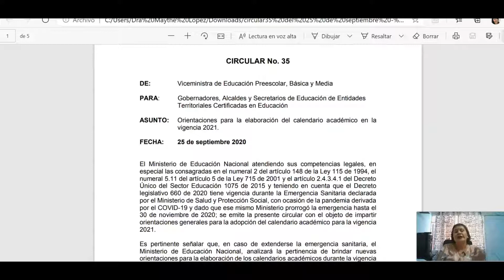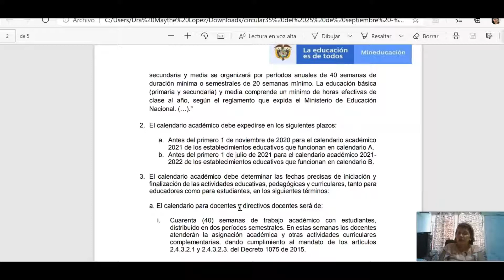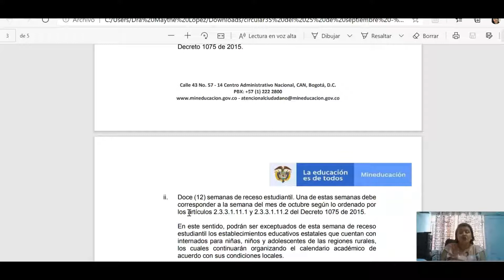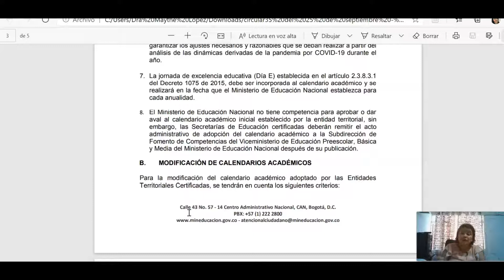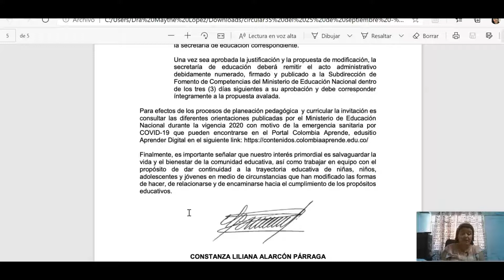CALENDARIO ACADEMICO 2021 MINISTERIO DE EDUCACIÓN NACIONAL, CALENDARIO A Y B 👫🤗🤔